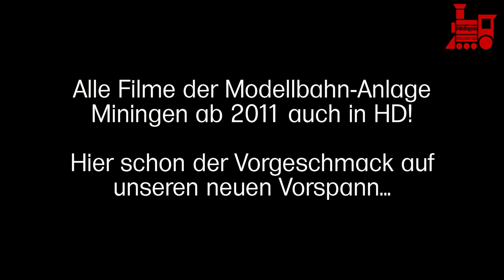Vorschau auf unseren neuen Vorspann der Modellbahn-Anlage Miningen in HD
Vorschau auf unseren neuen Vorspann der Modellbahn-Anlage Miningen in HD. Ab 2011 werden alle Videos in HD angeboten, was bislang nicht regelmäßig der Fall war...